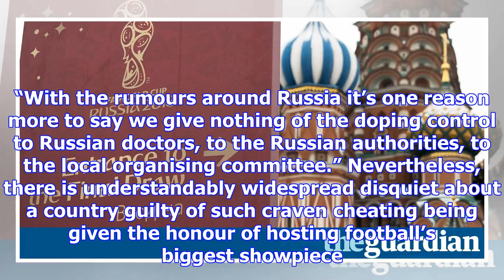For all the russia 2018 draw razzmatazz, shadow cast by olympics takes off gloss | martha kelner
The darkness will be thick and the temperature below freezing in Moscow when the first ball is drawn...